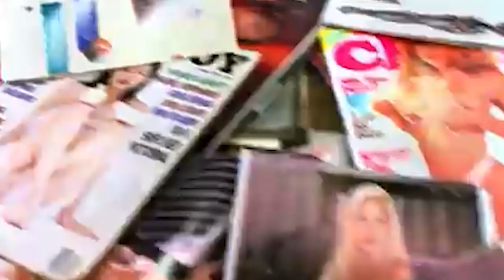Nerdcore and Nosebleeds: How The Descendents became the voice of a generation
This is a short sweet video about The Desdcendents